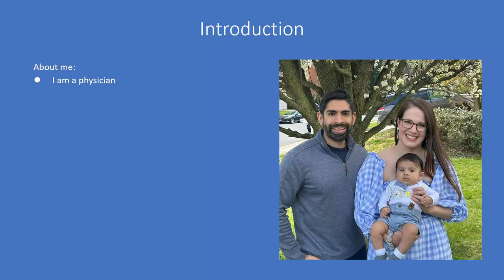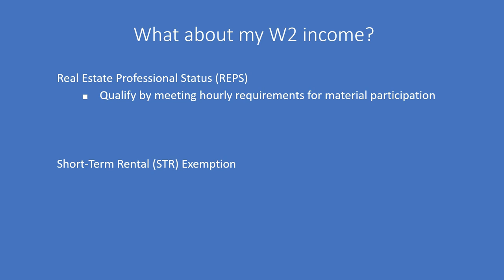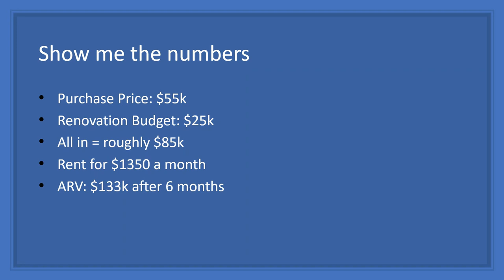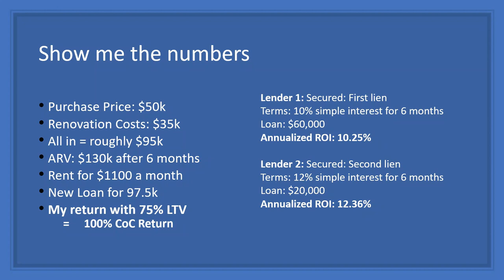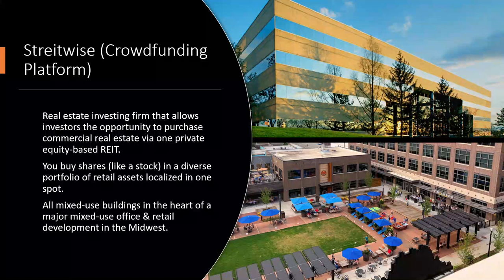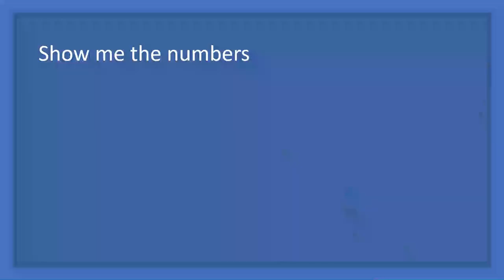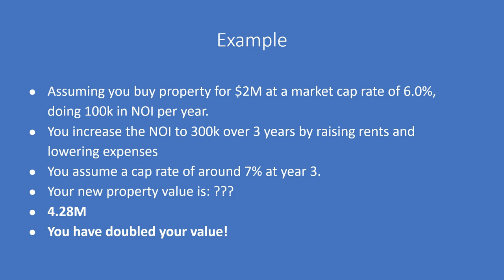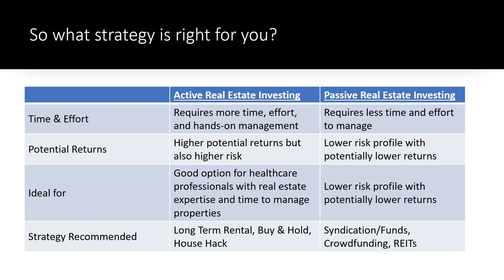Active and Passive Real Estate Strategies for Healthcare Professionals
Ankush Ratwani, MD, MSc discusses his experience with active and passive real estate investing for the healthcare professional.